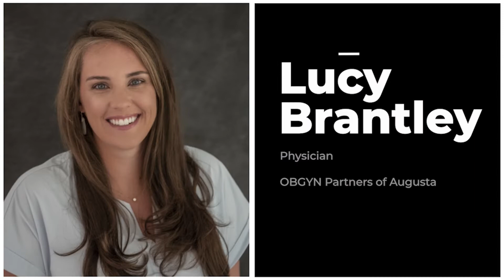Leadership Augusta Class of 2022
The Augusta Metro Chamber of Commerce is pleased to announce the Leadership Augusta Class of 2022.  The Leadership Augusta selection committee is proud to present the following individuals, representing a wide variety of businesses and industries within the Greater Augusta region, as members of the Leadership Augusta Class of 2022:

Sam Adams, Fulcher Hagler LLP
Taylor Barbato, WJBF News Channel 6
Opal Blanding, Blanding & Blanding Transportation
Phillip Bowman, Textron Specialized Vehicles
Amber Brantley, Solicitor General's Office
Lucy Brantley, OBGYN Partners of Augusta
Kate Channell, Hull College of Business, Augusta University
Lance Cheely, Cranston Engineering Group
Adam Cobb, New South Construction
Collette D'Antignac, Security Federal Bank
Becky Dearden, SME CPAs
Whitney Dixon, Richmond County School System
Abigail Drescher, Augusta University
John Eckley, Meybohm Commercial Properties
Shawn Edwards, Augusta Georgia Land Bank Authority
Libby Fennell, Community Foundation for the CSRA
Kathryn Freemon, Augusta Metro Chamber of Commerce
Catherine Hardy, Augusta University
Brian Hartley, Cadence Bank
Gia Hunter, Textron Specialized Vehicles
Kayla Kincaid, Modern Business Workplace Solutions
Nathan Krupa, Golden Harvest Food Bank
Patrice Lomax, Savannah River Nuclear Solutions, LLC
Stacie McBride, Cyber Fusion Innovation Center
Drew Robinson, Goodwill of Middle Georgia/Helms College
Dalton Self, Jani-King of Augusta
Chashawna Wesby, Richmond County School System
Adam Willis, F&W Transportation, Inc.
Gary Woodhurst, TaxSlayer
Nesia Wright, Georgia Soul Women's Basketball Organization